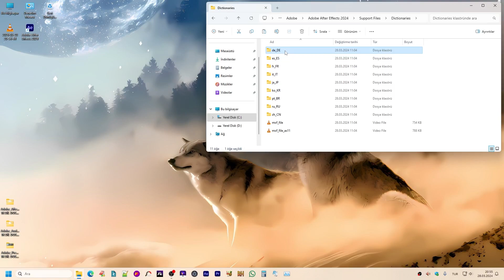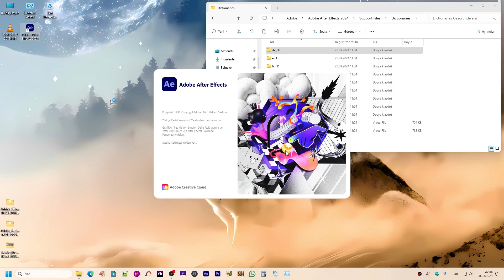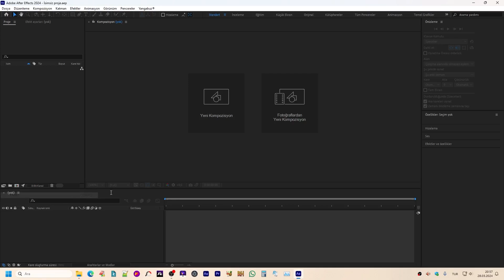🔴 Adobe After Effects Dil Değiştirme - Türkçe Yapma ©✔️